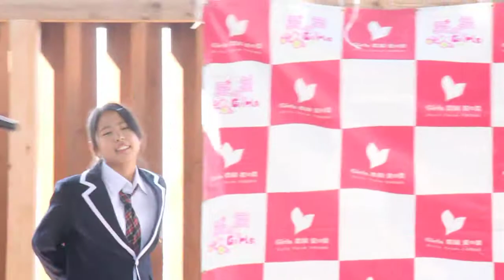フレンズ － 愛の葉ガールズ 2013.12.8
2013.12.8　宇和島市きさいや広場にて